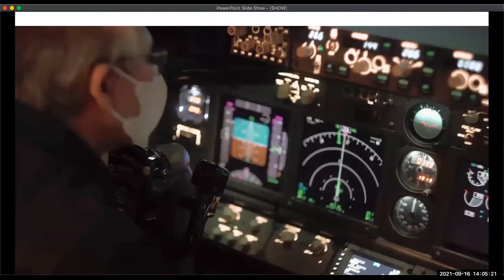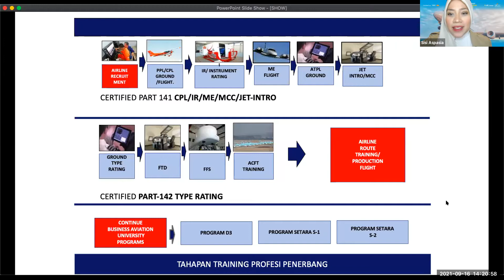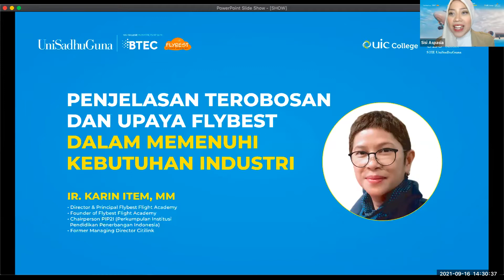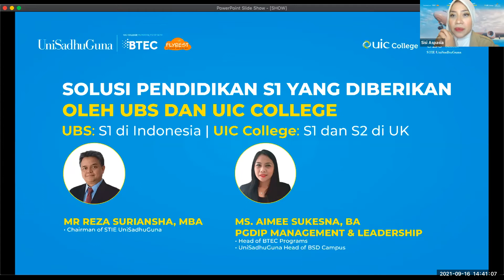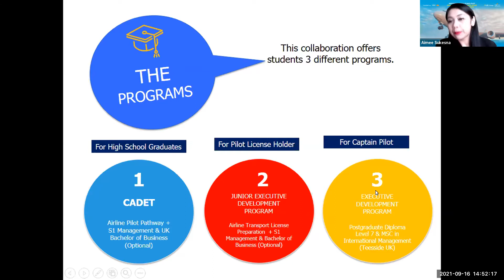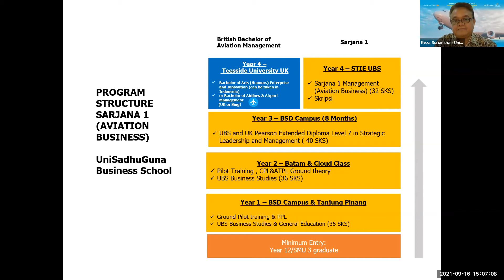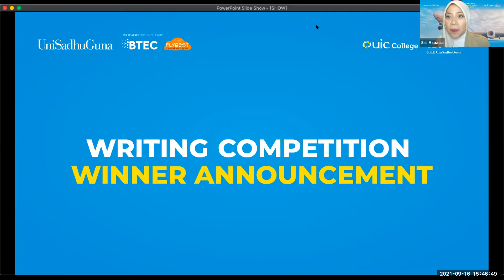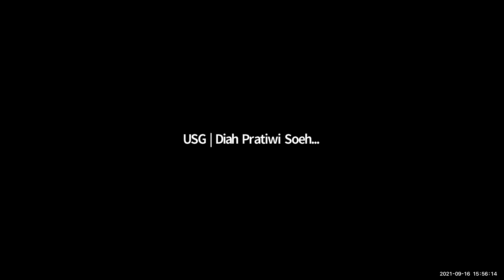Pentingnya Bekal S1 Bagi Pilot Hadapi Masa Depan Industri Aviasi dan Asean Free Trade Zone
Jakarta, 16 September 2021 - Apabila industri penerbangan adalah tujuan karir para siswa setelah tamat SMA, mereka memiliki spektrum yang luas untuk memilih karena industri penerbangan terus berkembang dan tidak hanya terbatas dengan pesawat dan pilot saja, dalam kegiatan penerbangan ada ribuan tenaga kerja yang bekerja di belakang layar untuk kelancaran ekosistem industri ini.

Saat ini negara – negara tetangga Indonesia seperti Singapura sudah menerapkan bahwa pilot harus memiliki gelar pendidikan formal jenjang Sarjana sebagai syarat menjadi Airline Pilot. Kondisi zona perdagangan bebas ini tentunya akan menjadi tantangan bagi para pilot Indonesia kedepan dalam berkompetisi dengan pilot – pilot asing lainnya. Untuk itu memang diperlukan satu terobosan dalam menghadapi kondisi ini kedepan.

Salah satu inisiatif terobosan pendidikan telah dilakukan oleh USG Education (melalui program bisnis UIC College & UBS) bersama FlyBest Flight Academy, kolaborasi dua institusi ini telah ini luncurkan konsep baru pendidikan untuk Pilot yaitu Pilotpreneur dengan tujuan menyiapkan Future Pilots with Entrepreneurial Mindset.

Kita tentu optimis pandemi Covid 19 ini akan berakhir. Industri penerbangan dan pariwisata akan kembali normal dan berkembang. Bagi para siswa yang bercita – cita menjadi  penerbang, memang lebih baik mempertimbangkan masuk masuk pendidikan pilot jenjang S1, karena pada saat lulus nanti kesempatan luas menanti.